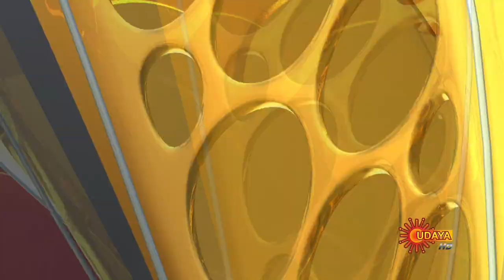Kshama - Promo | 9th December 19 | Udaya TV Serial | Kannada Serial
Watch the latest promo of the Popular Kannada Serial Kshama that airs on Udaya TV.

Kshama is a family drama serial on Udaya TV.  Kshama| our bold and benevolent protagonist is a single parent| deserted by husband Balu.  Life throws a curveball| when her children| Suhasini and Sudesh go astray and she has to keep marriage proposals from her boss| Girish and a police inspector| Ravi Kanth at bay. Travel along with Kshama as she fights the harsh realities of life| with love and courage.